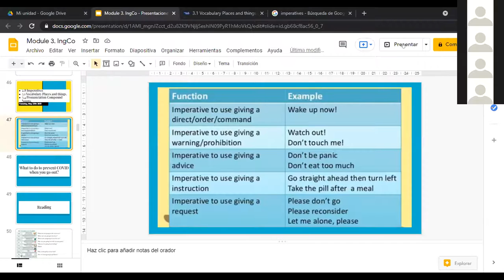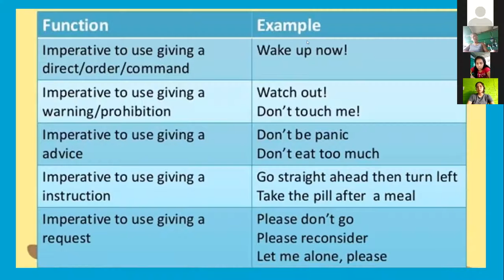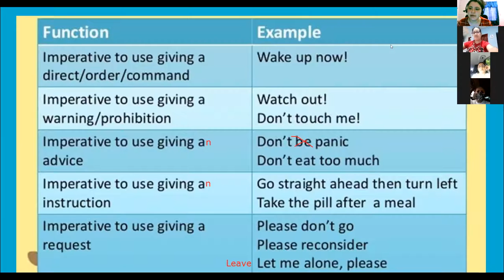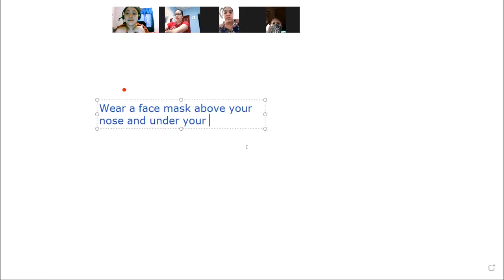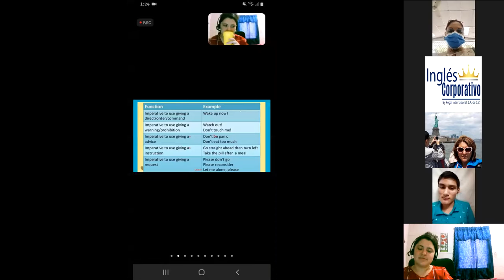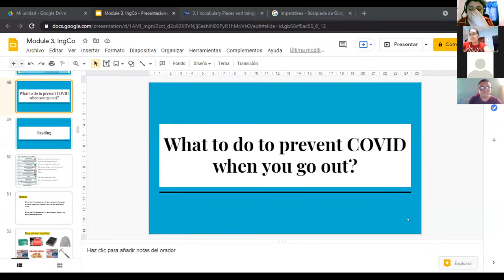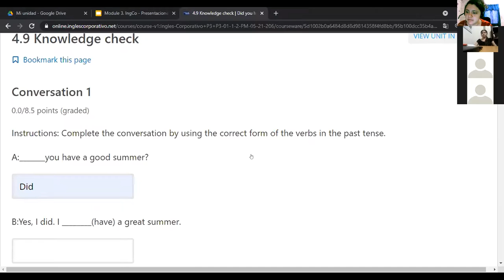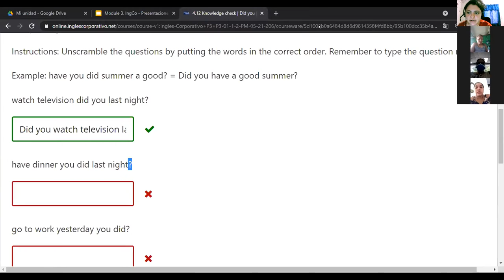Ingles Corporativo-2.8 Imperatives. Day6